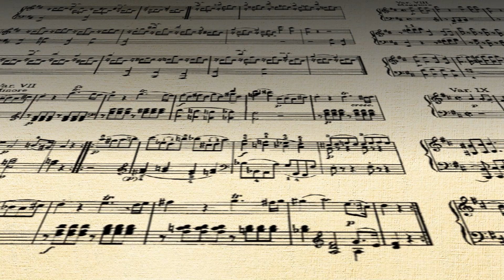SUBSCRIPTION NO. 6 “EVENINGS WITH THE MALE CHOIR"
Next season, choral music lovers will enjoy four diverse concerts, which will feature programs with classical Russian music, arrangements of folk songs, as well as modern original compositions written specifically for the Karelian State Philharmonic Male Choir.

 00:00 - Which composers’ music will the new season’s concerts be dedicated to?

 02:22 - Will there be joint evenings with lecturers and storytellers?

 03:57 - Should viewers expect musical premieres?